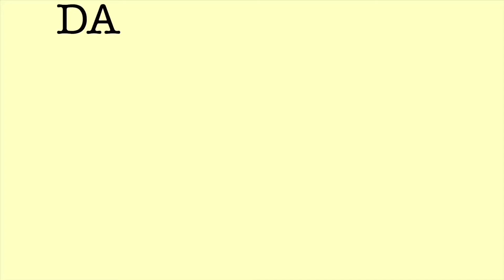Keelee’s Morning Routine * SUMMER EDITION *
This is a brief description of Keelee’s morning